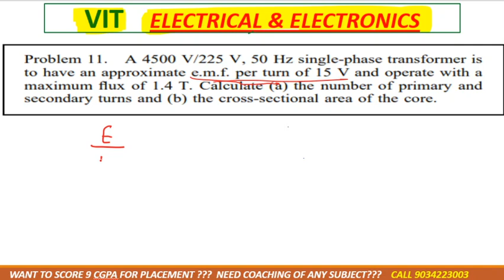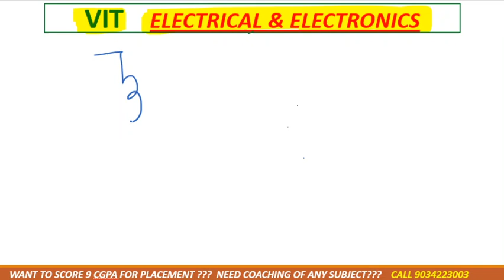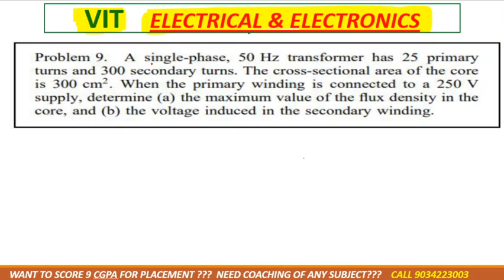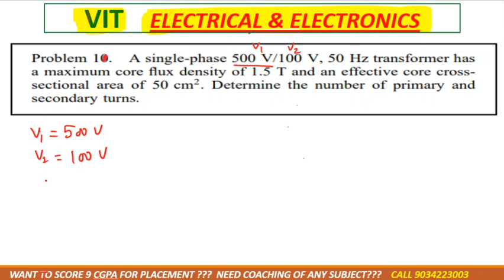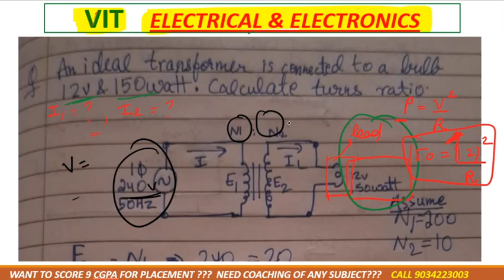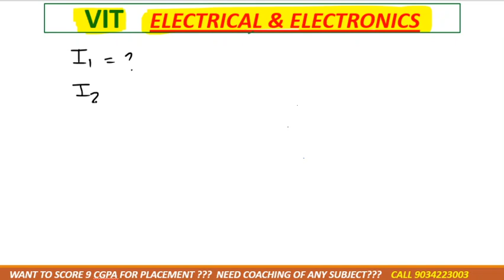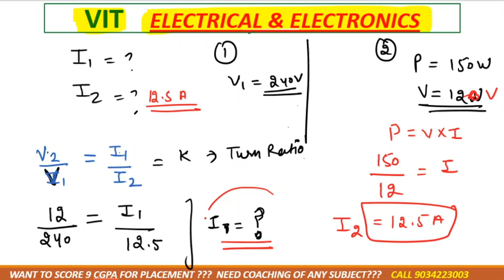module 4 all formulae/ concept/ numerical of transformer in one shot/pyq solved problem of vit